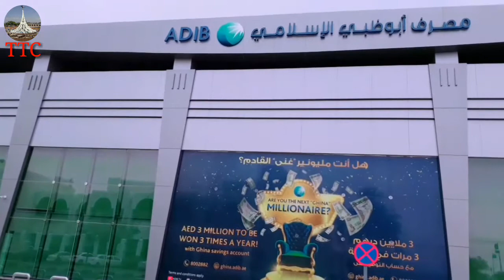Travel Vlog | Sharjah UAE | SaeedTours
Travel Vlog Sharjah UAE Saeed Tours.

Tourist Places In Sharjah
Sharjah Desert Park, Al Qasba, Sharjah Aquarium, Sharjah Museum of Islamic Civilization, Sharjah Arts Museum, Sharjah Art Foundation, Blue Souk, Al Majaz Waterfront, Sharjah National Park, Sharjah Science Museum, Sharjah Archaeology Museum, and lots of more.

Sharjah is the cultural capital of UAE wherein you may revel in its cultural presence and explore its information. There are many places in Sharjah like the top notch Sharjah wilderness park, precise marketplace this is Blue Souk and lots of more stunning points of interest.

You can go to the notable Sharjah Aquarium in which you could have a close to look of the adorable fishes or understand greater approximately the Islamic culture on the Sharjah Museum of Islamic Civilization.  There are lots of places to go to in Sharjah providing some thing unique to traffic.

A a great deal less modern town in comparison to Dubai however has such numerous places to appearance in Sharjah which makes it pinnacle picks for the humans traveling UAE. Enjoy your evenings on the waterfront searching the colorful fountains because the solar dives into the sea or go to Arabian Wildlife Center and have a have a look at a number of the animals found in the Arabian Peninsula.